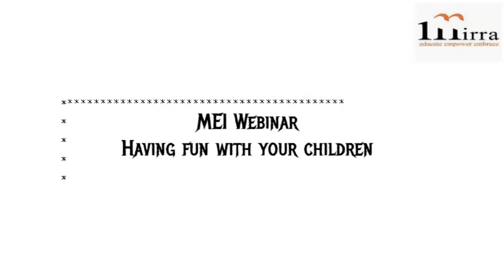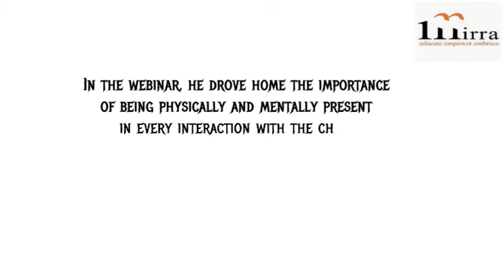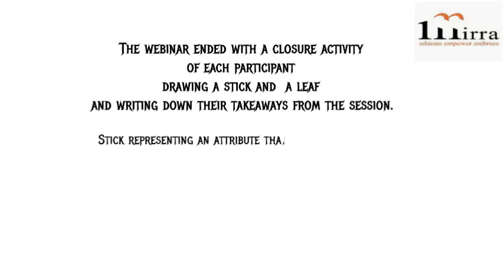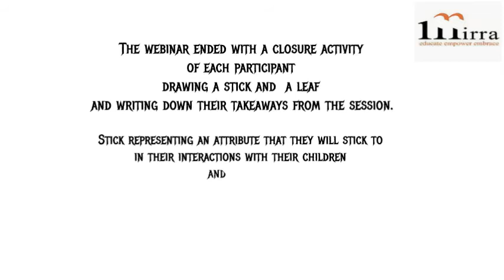Mirra Early Intervention : Having Fun with your child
Webinar hosted by Mirra on having fun with your child for Mirra Early Intervention (MEI) parents.